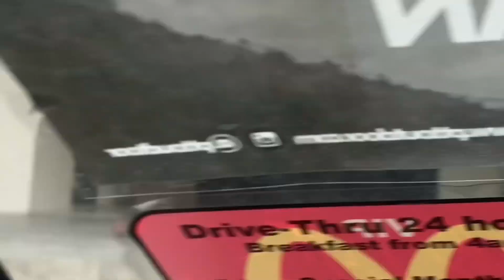Gadis-gadis BORNEO Picnic || Selepas Tournament Badminton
Berkelah Di Adis Buan sambil makan
Teman semua Gadis Ayu